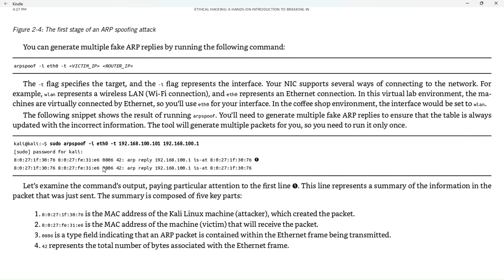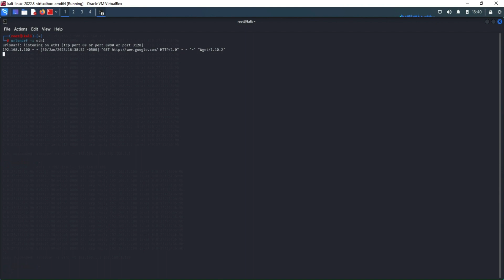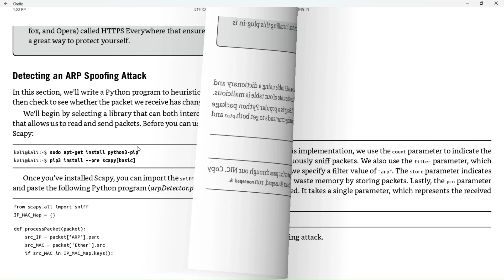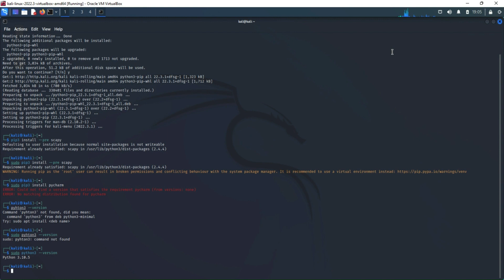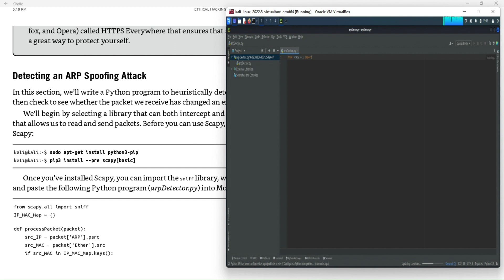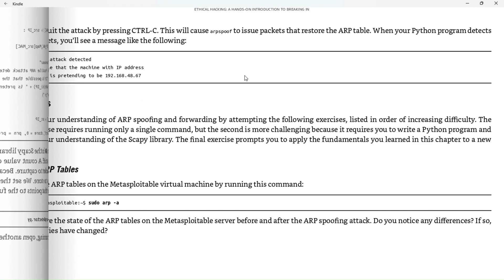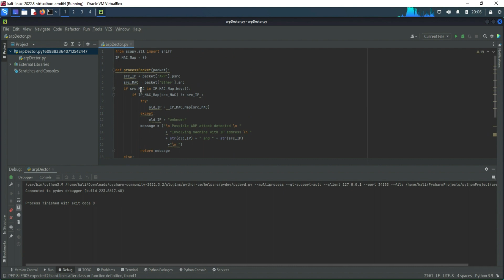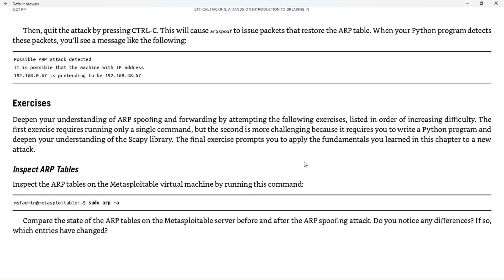Ethical Hacking Book Series Video 8 Arp Spoofing Video 2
This is Arp spoofing continued.  I added some information on downloading and installing PyCharm.  Have fun.